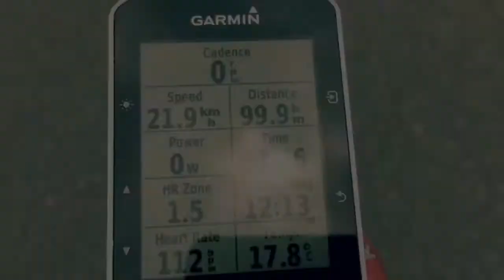THE LONGEST RIDE I’VE EVER DONE!! | Dev SPOKE Vlog #5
I go riding around the ‘berra and go out for dinner with the grandparents...